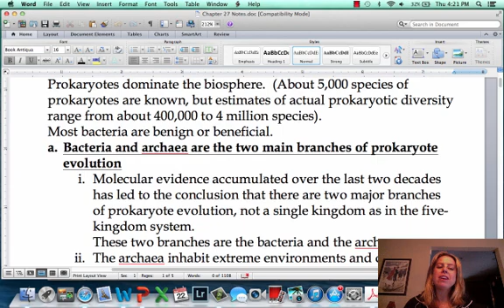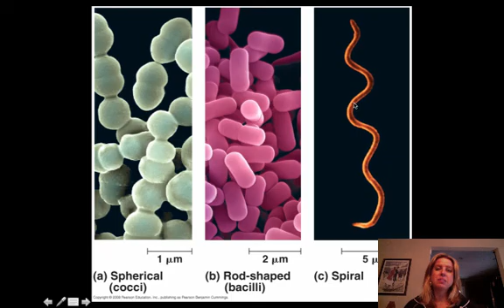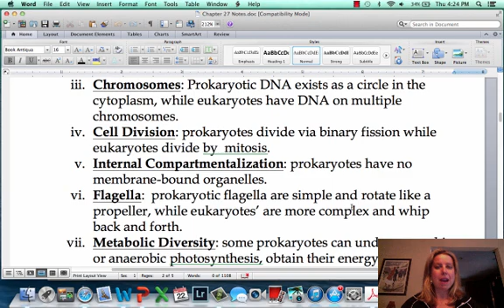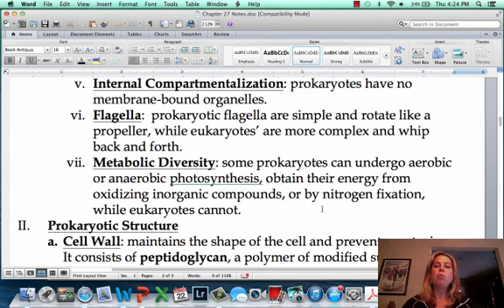BIO 112 Prokaryotes Part I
prokaryotes

Table of Contents:

00:00 -